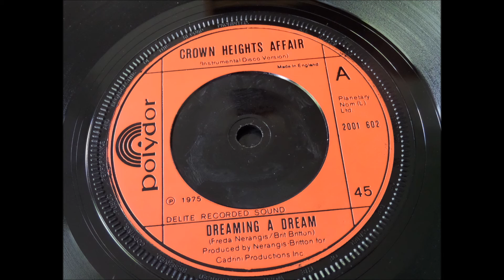Dreamin A Dream - Crown Heights Affair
Another track soon to be added to are programing schedule... Soul Club Radio...   coming soon!